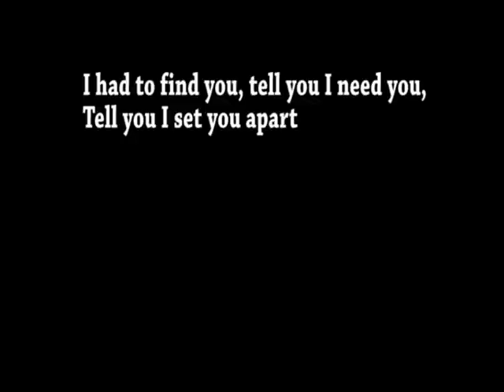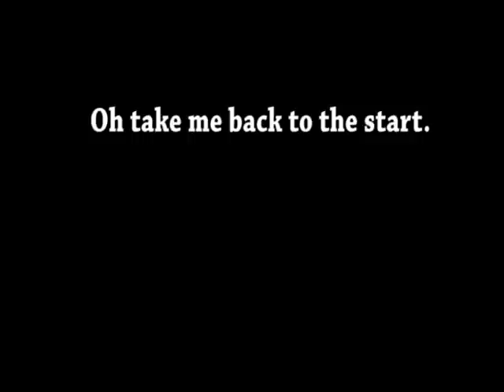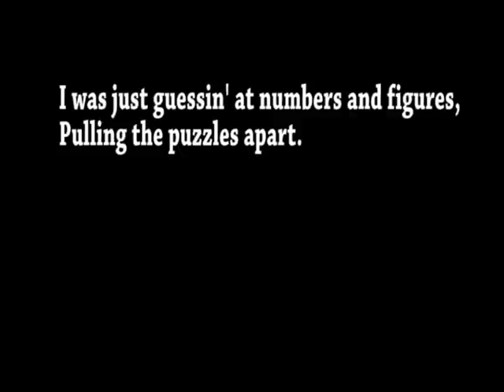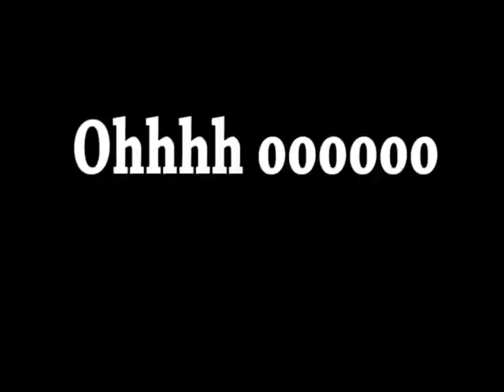Coldplay - The Scientist (Acoustic Cover with lyrics)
Me (Conor Weldon,Guitar) and Katie Affleck (Vocals) Covering a great song by Coldplay. This was done in our college radio room but we plan on filming us doing it aswell. Hope you enjoy it!